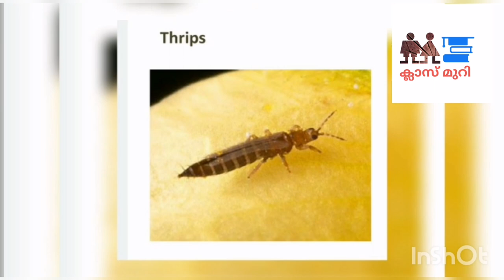VHSE Second Year Agriculture (ACHM) Practical Bindu V T, Sree Vidhya VHSS, Eruthanpathy.